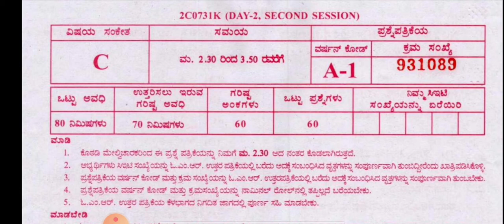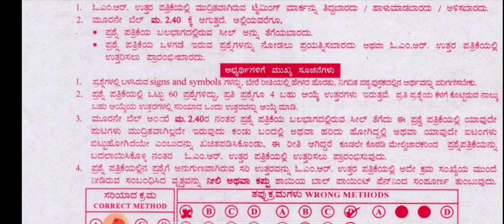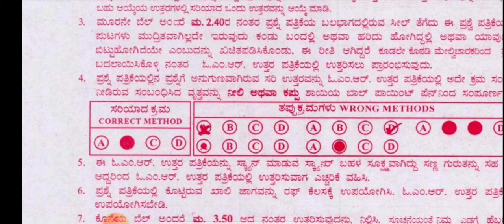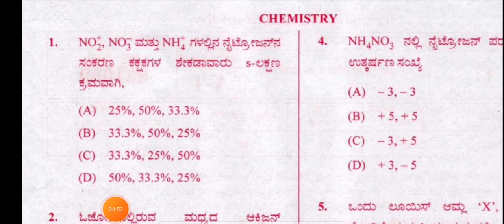ನಿಮ್ಮ Kcet ಪ್ರಶ್ನೆಪತ್ರಿಕೆ ಹೇಗಿರುತ್ತೆ....?|important information|kcet questions |students solution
Upi id:hatersvtu@ybl